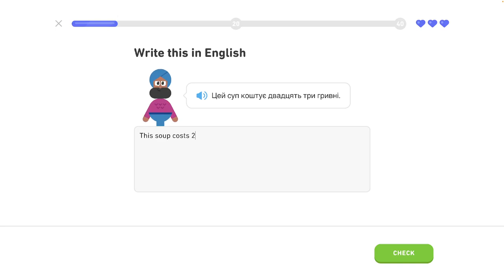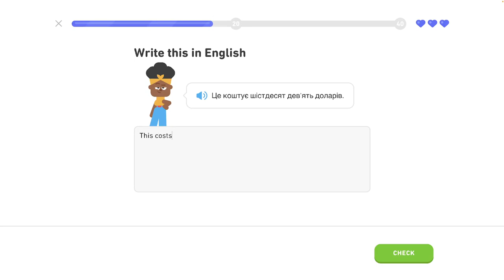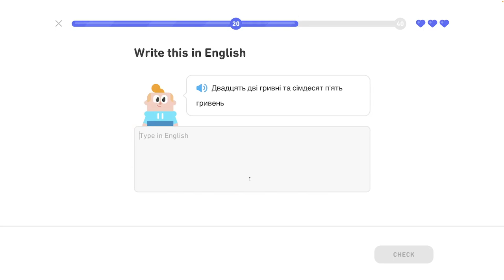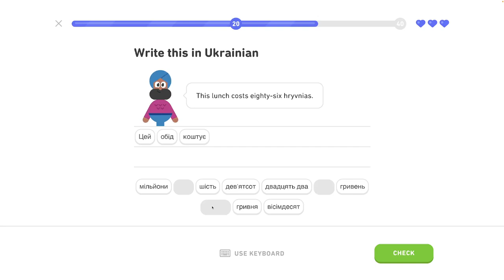🇺🇦 Čísla 2 - level 5/6 - lekcia 4/4 - Ukrajinsky s Yetim